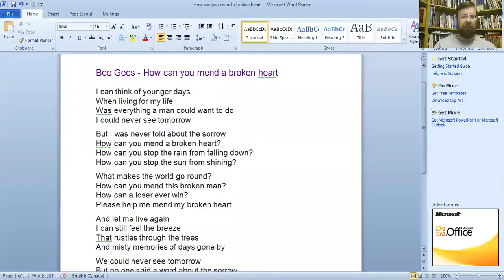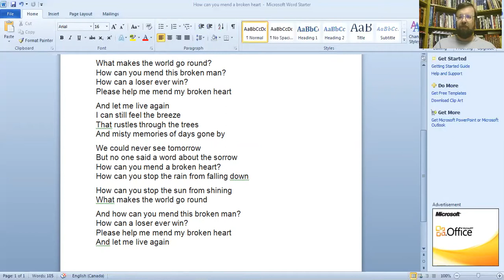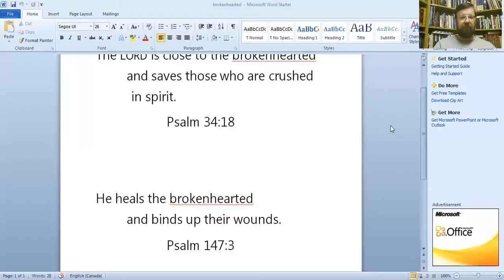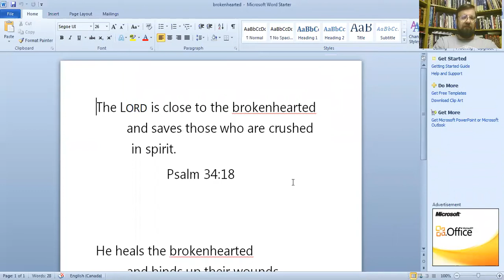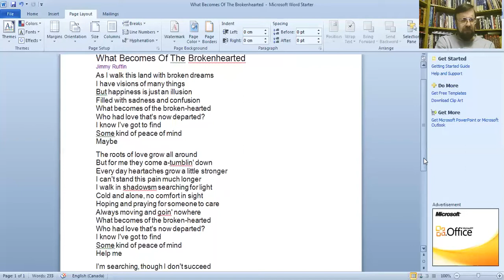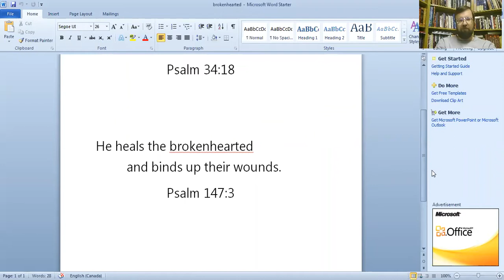How Can You Mend A Broken Heart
Psalm 34:18, Psalm 147:3